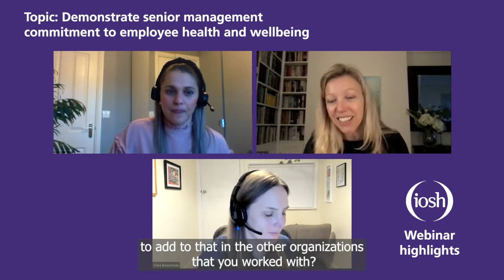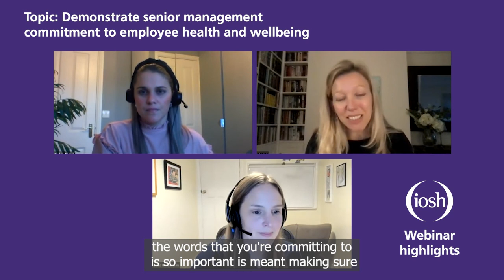Covid-19 learnings, recommendation 1: Demonstrate commitment to employee health and wellbeing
This excerpt is a discussion of recommendation 1: Demonstrate senior management commitment to employee health and wellbeing.